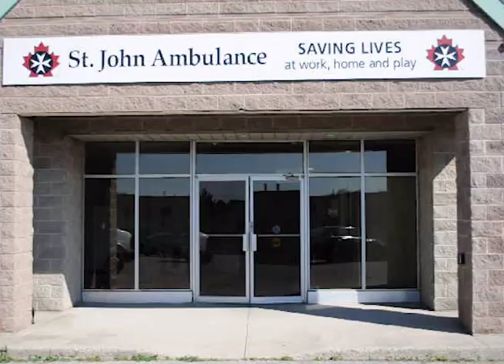Guelph St. John Ambulance Lip Sync Challenge!